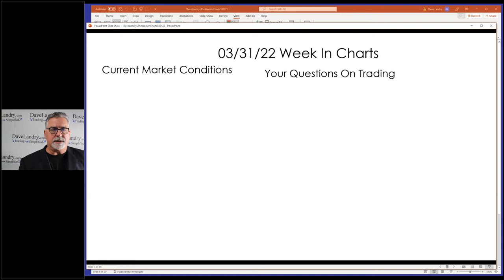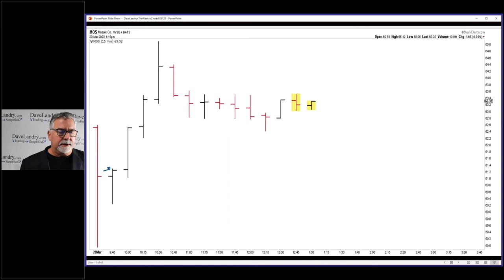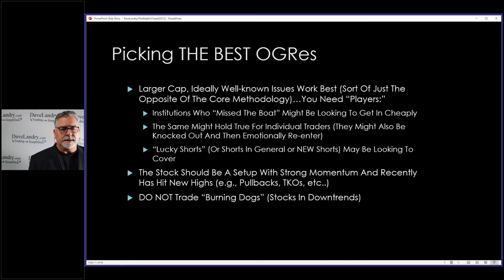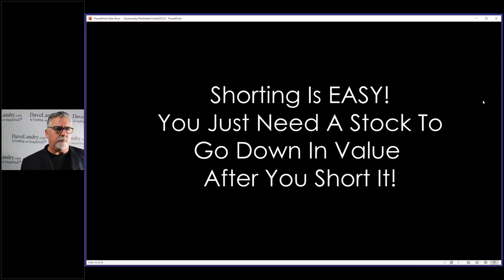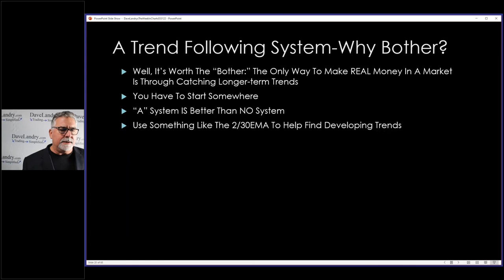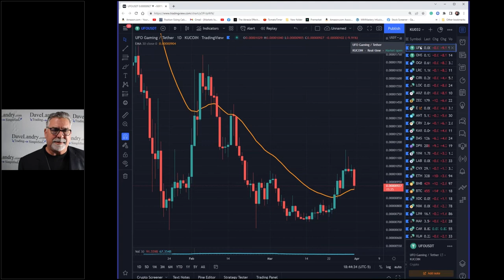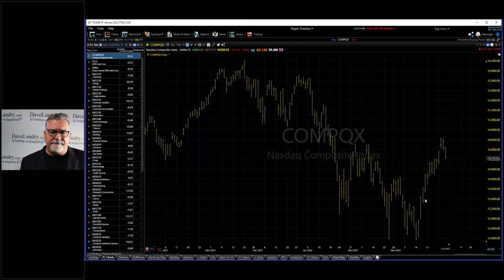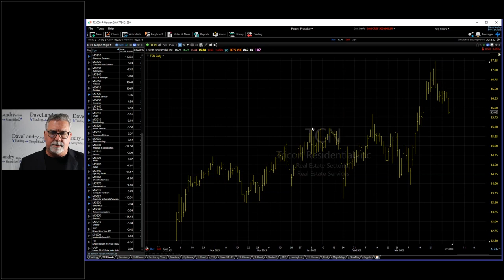Dave Landry's The Week In Charts-"The Fine Art Of Buying Things That Go Up" (revisited)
Dave dives into a plethora of topics including trading OGRes, discretion, and when to use a trend following system.
01:00 Intro
01:22 Using Discretion On Taking Partial Profits Early
03:18 Profit Centers: Opening Gap Reversals
12:15 Picking The Best OGREs
16:20 The Fine Art Of Buying Things That Go Up
25:00 DELL-a current short example
29:33 VIX Trading
33:00 Thoughts On Trend Following Systems
39:00 How to join Dave's Facebook Group
38:00 Crypto
44:00 TFM 10% System Update
47:00 Stock Market Analysis
49:00 Your Favorite Stock Picks
54:00 SES,SGML,HD (short),TCN